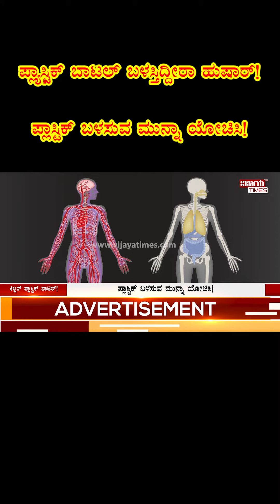By drinking water in this bottle | ಈ ಬಾಟಲಿಯಲ್ಲಿ ನೀರು ಕುಡಿಯುವುದರಿಂದ